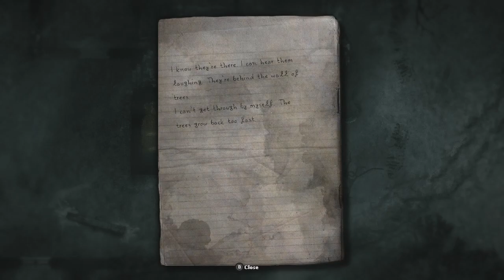Darkwoods Part 2// Im lost and keep hurting myself...